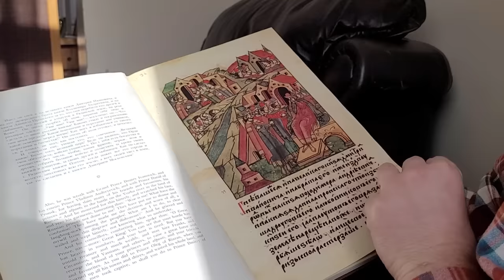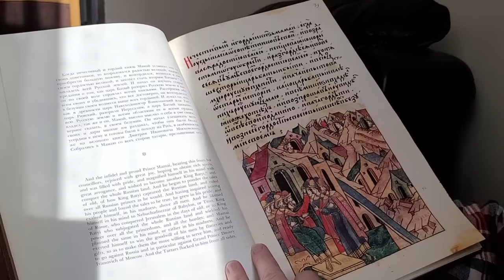СВЯЩЕННАЯ ВОЙНА? 28.10.23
Пропаганда в тоталитарных странах кричит о войне как о благом деле, угодном Богу и благословляемым церковью, цитируя при этом святых отцов церкви. Как на самом деле относилось христианство к войне на протяжении веков? Мы предлагаем подробный и увлекательный рассказ, в конце которого вас ждет ответ на этот не простой вопрос.

00:00 – 00:57 – понятие священной войны в других религиях
00:57 – 02:10 – война в древних мифах о создании мира
02:10 – 04:40 - ритуал и вечный священный порядок в древних культах
04:40 – 07:24 - войны Израиля в Ветхом Завете
07:24 – 11:20 – откровение о воплощении и распятии Бога в Новом Завете
11:20 – 13:20 - принципиальное отличие Ветхого и Нового Заветов
13:20 – 14:09 - отношение к войне и военной службе у первых христиан
14:09 – 15:41 - древние свидетельства об отказе воинов-христиан от службы в риской армии
15:41 – 20:12 - о мучениках воинах и о политическом православии в Византии
 20:12 – 22:21 - о причинах изменения позиции церкви по отношению к войне
22:21 – 23:36 - Блаженный Августин – идеолог «справедливой войны».
23:36 – 27:09 - отношение к войне в восточном и западном христианстве
27:09 – 29:40 - отношение церкви к любому пролитию крови как к греху
29:40 – 32:07 - о Куликовской битве и благословении Сергием Радонежским князя Дмитрия Донского
32:07 – 33:42 - о различии задач государства и церкви
33:42 – 38:43 – о бездомности христиан